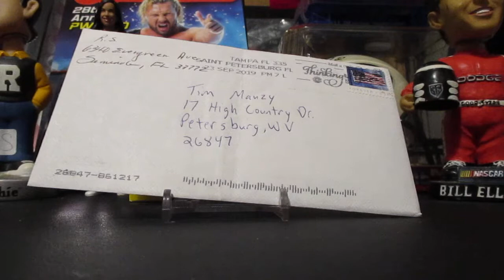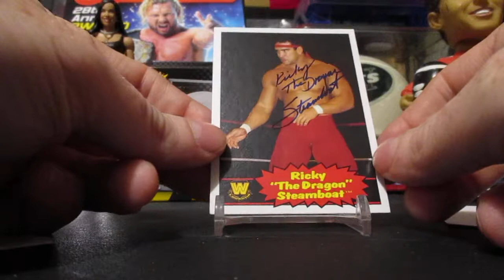TTM return from "The Dragon"!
Sent on September 17, 2019, received on September 26, 2019.